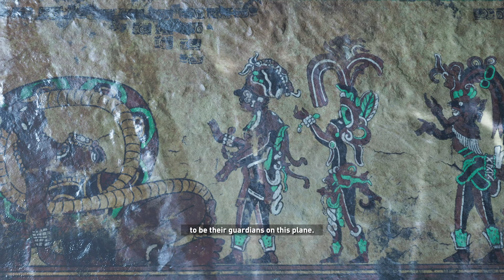The Path Home + Mother Protector - Side Mission + Raiding the Tomb - Shadow of the Tomb Raider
Enjoy! :D